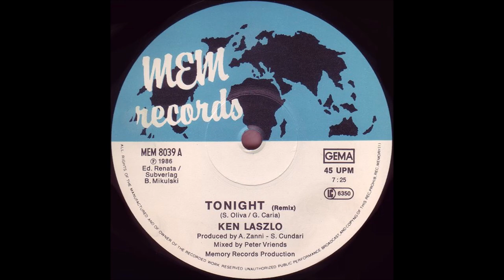Ken Laszlo - Tonight (Remix)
Released: 1986
Genre: Electronic
Style: Italo-Disco

Arranged By, Mixed By – Claudio Cattafesta
Composed By – Gino Caria , Sandro Oliva
Mastered By – SST
Photography By [Cover Photo] – Emilio Tremolada
Producer, Arranged By, Mixed By – Stefano Cundari
Producer, Executive-Producer – Alessandro Zanni
Remix [Mixing + Cuts] – Peter Vriends